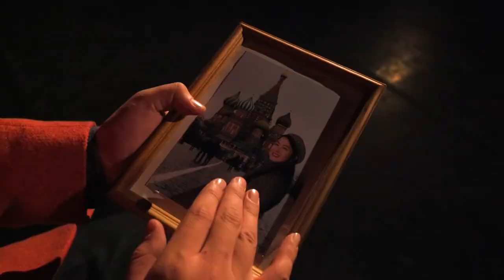Tserenchunt, Enhnaran Хайрын тухай дуунууд hairiin tuhai duunuud